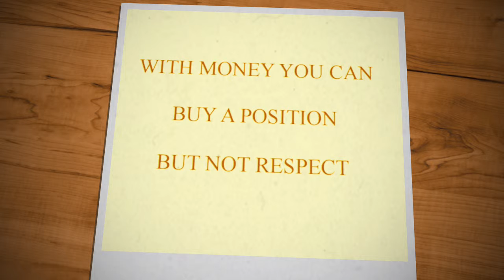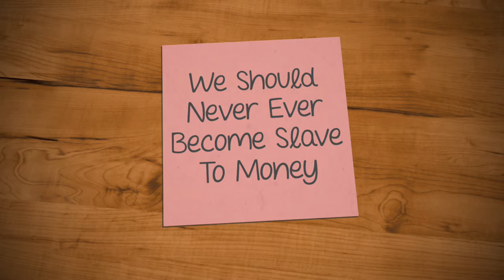Most Valuable Things in Life that You can't Buy with Money || strange Facts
Money Won't Give You These Things.
Check out Most Valuable Things in Life that You can't Buy with Money.

Please Go Through My Channel